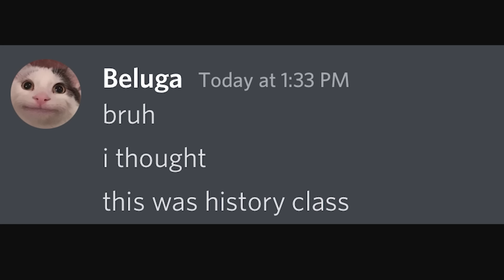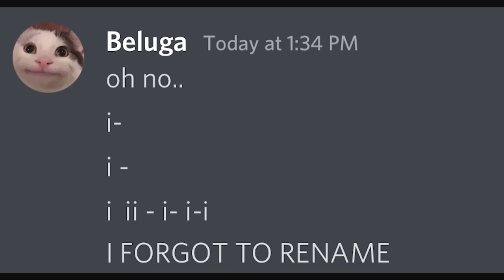When AirDrop goes terribly wrong...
Never AirDrop your teacher.